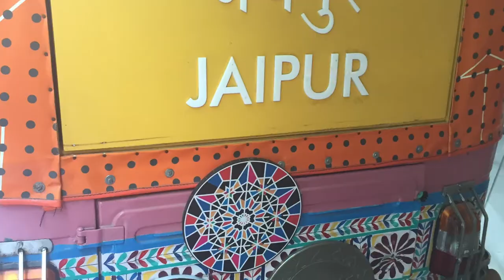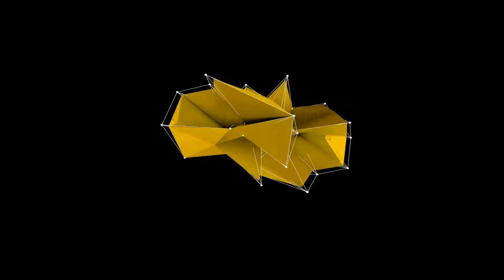Índia - Jaipur - A Cidade-Rosa do Hawa Mahal, o Palácio dos Ventos.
. Um dos símbolos de Jaipur e a cor rosa de todos os edifícios. Algo feito para agradar a realiza britânica durante os anos de domínio na Índia.

. O outro ícone da cidade é o Hawa Mahal, o Palácio dos Ventos. Um projeto arquitetônico inovador para a época e de uma beleza sem igual. Mesmo com o objetivo de  esconder as esposas do Marajá Sawai Pratap Singh. Ah, Mahal significa "Palácio". Só pra constar :)))

. E são muitas outras obras históricas que valem a visita a Jaipur. Se quiser conhecer tudo, a DICA DE PRATA é contratar um grande amigo meu. O Suresh Sharma, que foi meu guia e motorista pela minha viagem ao Triângulo Dourado.

. Antes de ir à Índia entre em contato com o Suresh e pode falar meu nome pra ele. Tenho certeza que a sua viagem será inesquecível.

. Tá tudo no vídeo de hoje!